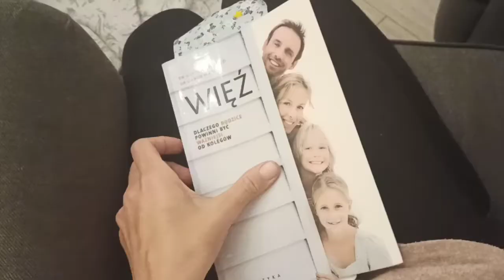Jak spędzamy jesienne wieczory?